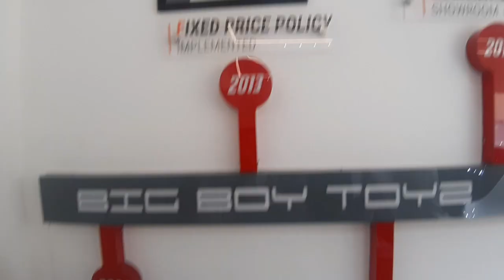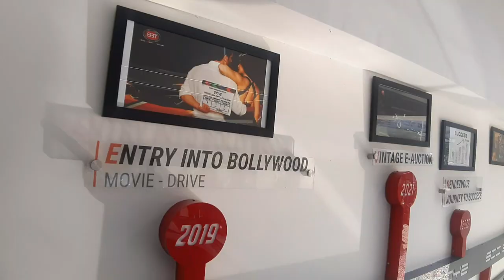BIG BOY TOYS IN AHMEDABAD opening day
big boy toys in ahmedabad